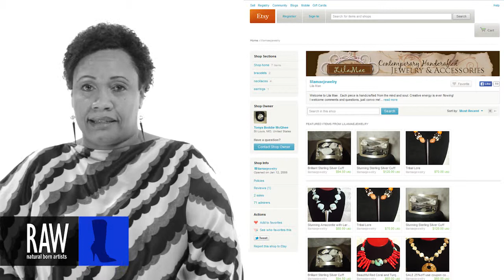Lila Mae at RAW:St. Louis Awakening 02/27/2014